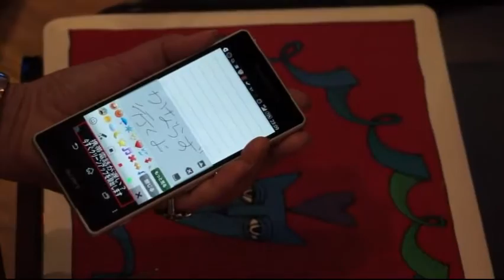結城彩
19回結城彩唄のたりょり高槻で歌いました。地元高槻をテーマにした
楽しい曲dす。みなさんもうたってください。